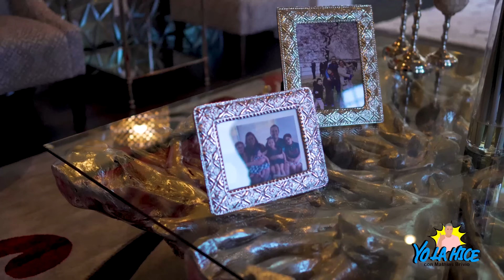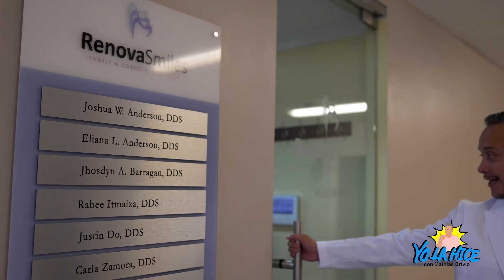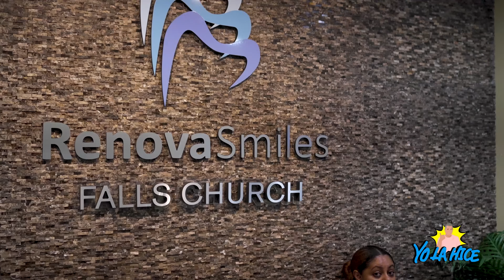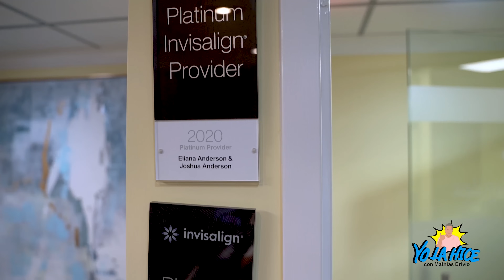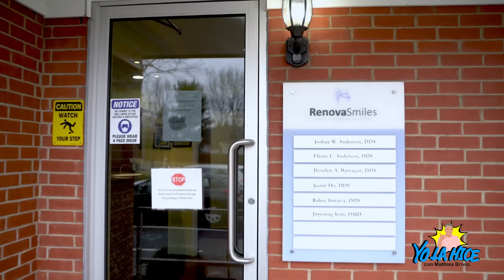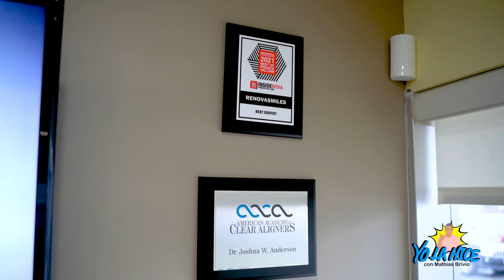¡ODONTÓLOGO PERUANO TIENE 5 CLÍNICAS EN EEUU! - Yo la hice con Mathias Brivio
¡Hemos llegado a Washington DC, la capital de Estados Unidos!
En este nuevo episodio vamos a conocer la historia de un ¡DENTISTA PERUANO QUE TIENE 5 CLÍNICAS EN EEUU!

Joshua Anderson, un odontólogo peruano que quiso ampliar sus horizontes profesionales y llegó a los Estados Unidos, donde hoy tiene CINCO CLÍNICAS.

Acompáñame a conocer su historia en YO LA HICE
👀🚨MIRA TAMBIÉN:

𝐉𝐨𝐬é 𝐋𝐮𝐢𝐬 𝐂𝐡á𝐯𝐞𝐳 𝐲 𝐬𝐮 𝐦𝐢𝐬𝐢ó𝐧 𝐜𝐮𝐥𝐢𝐧𝐚𝐫𝐢𝐚 𝐞𝐧 𝐍𝐄𝐖 𝐘𝐎𝐑𝐊👉

Soy Mathias Brivio, y seguramente me conocen como conductor de televisión (Sábados en familia, EEG Esto es guerra, Arriba mi gente, etc) pero gran parte de mi vida he sido reportero. Tengo una fascinación por contar historias y eso es lo que haré en este nuevo espacio: YoLaHice, latinos exitosos que triunfan fuera de sus países.